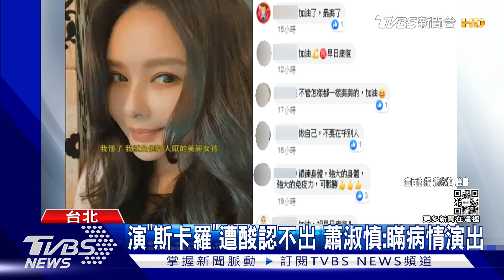曝癌細胞轉移肝 蕭淑慎嘆「以為不用吃藥了」上鏡前偷停藥｜TVBS新聞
女星蕭淑慎前年證實罹患罕見的"十二指腸癌"，動了大手術治療，日前受訪時透露，癌細胞已經轉移到肝臟，得繼續服藥治療，坦言因此影響了工作，有時為了拍戲上鏡，還會偷偷停藥幾天。